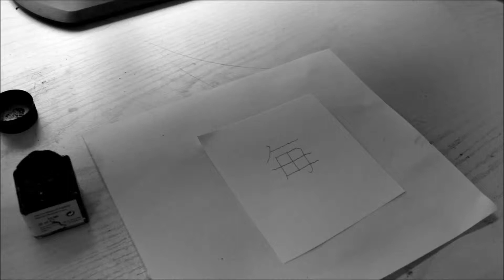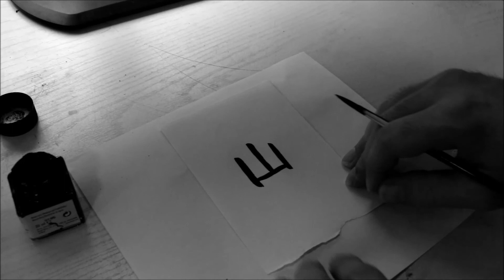Practising kanji calligraphy 12